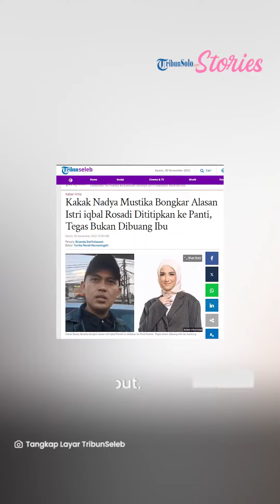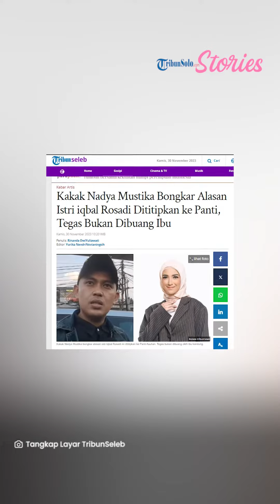Terbongkar Alasan Nadya Mustika Dititipkan ke Panti, Sang Kakak Tegas Bukan Dibuang Ibu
TRIBUNSOLO.COM - Kisruh permasalahan mantan istri Rizky DA, Nadya Mustika dengan keluarga kandungnya rupanya belum juga usai.

Nadya Mustika tetap tak mengundang keluarganya ke pernikahannya dengan Iqbal Rosadi.

Usut punya usut, alasan Nadya enggan mengundang keluarga kandungnya dikarenakan selama ini hidupnya tinggal di Panti Asuhan.

Terkait hal tersebut, kakak Nadya Mustika memberikan penjelasannya.

Dikutip dalam YouTube Waswas, Kamis (30/11/2023), kakak Nadya Mustika dengan tegas menyebut bahwa ibu satu anak itu tidak dibuang ke panti.

Secara terang-terangan, kakak Nadya menyebut bahwa semasa adiknya masih bayi, ia diminta oleh bapak asuh.

"Waktu Nadya bayi, ia diminta oleh almarhun papa asuh."

"Jadi ibu saya tidak membuang atau memberikan Nadya ke siapapun," tegasnya.

Bahkan, papa asuh Nadya mengutarakan tetap akan memperkenalkan Nadya dengan ibu kandungnya saat Nadya dewasa kelak.

"Jadi waktu itu ada pernyataan dari papa asuh yang meminta Nadya waktu bayi ia bilang 'silakan ibu bekerja, bekerja kemana pun mau keluar kota silakan'."

"Lalu dia bilang 'ketika sudah dewasa akan tetap saya perlihatkan sesungguhnya bahwa itu latar belakangnya memang dia ibu kamu yang melahirkan kamu'," terangnya.

Kakak Nadya pun merasa geram dengan netizen yang terus menghujat ibunya, yang seolah-olah membuang Nadya ke panti asuhan.

Padahal, menurut kakak Nadya, cerita aslinya bukanlah seperti itu.

VP: TEGAR